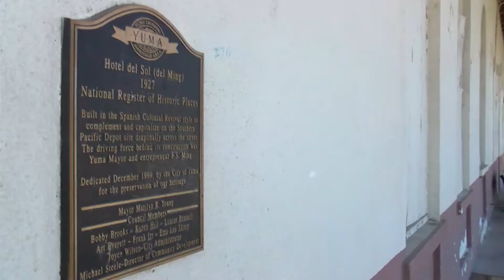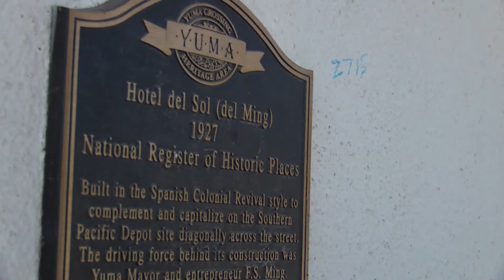DEL SOL UPDATE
City of Yuma gives an update on the historic Del Sol hotel